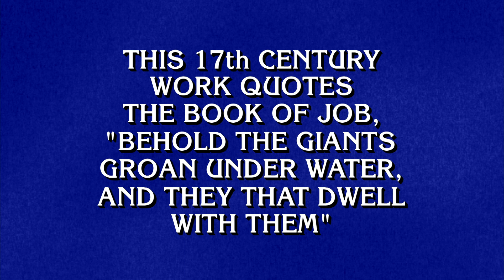Final Jeopardy!: 17th Century Writing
How well do you know the history of 17th CENTURY WRITING in this Final Jeopardy! clue?